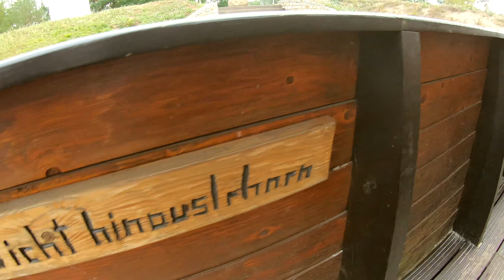Cottbuser Ostsee - Marina - Boot Mia